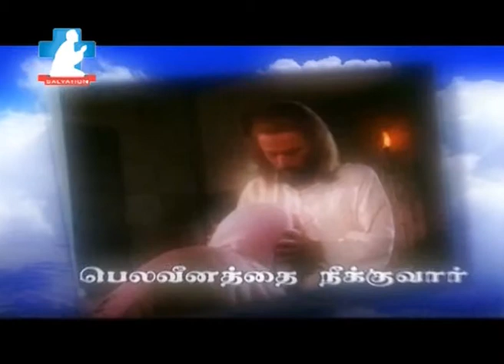Living Testimony - Eric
Devanal Kudum - With God Possible.